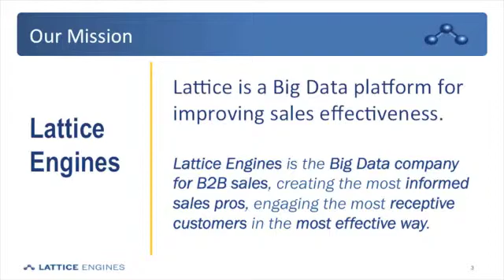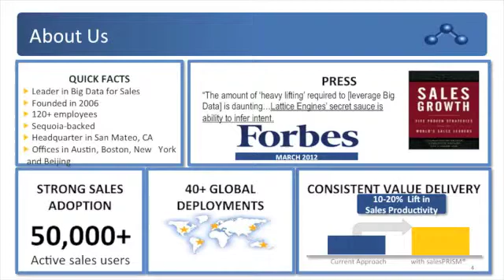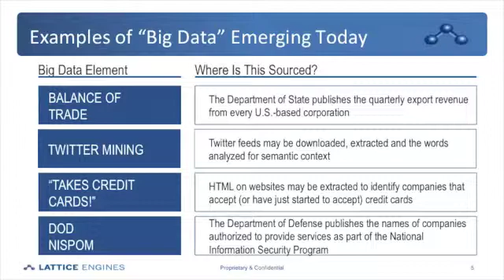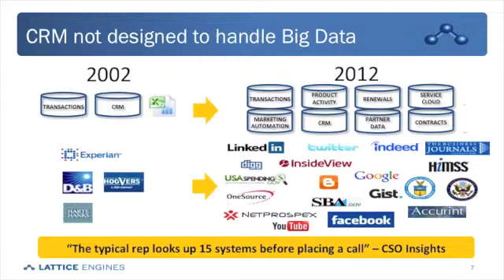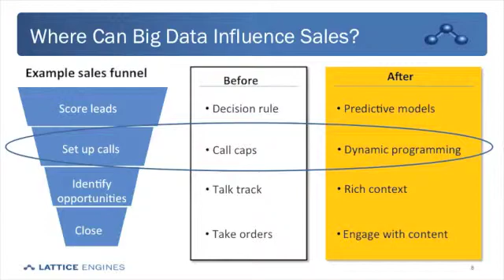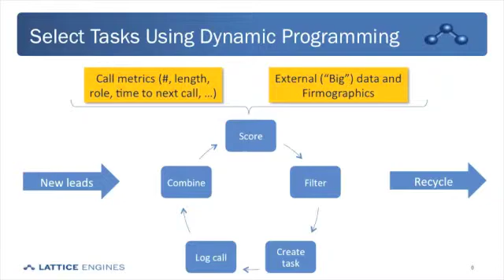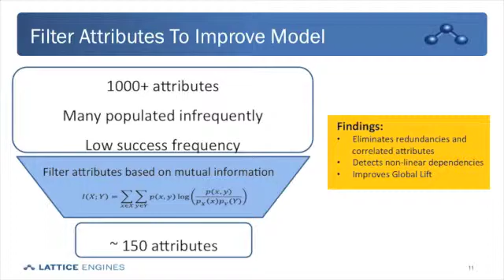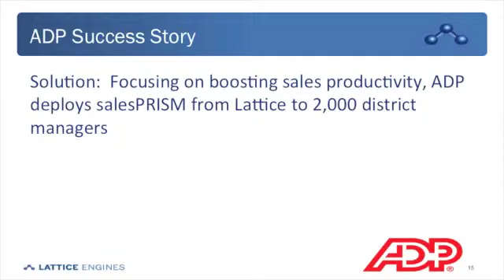Big Data for B2B Sales and Marketing - Kent McCormick of Lattice at Predictive Analytics World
Kent McCormick, Lattice's President and Chief Technical Officer, presents how to generate insight from Big Data by applying predictive analytics to sell complex product service offerings and gain competitive advantage.